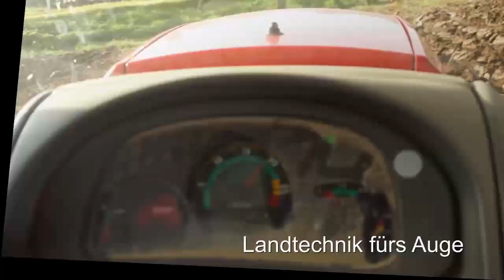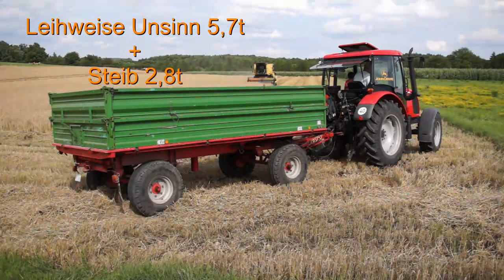Maschinen unseres 70.000 m² Großbetriebes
Wer dazu einen Dislike gibt ist es nicht mehr wert, meine Videos anzuguggen. Es sei denn er sagt was ihm nicht gefälllt.
Da ich Depp schon ein paar Videoaufnahmen gelöscht habe, konnte ich diese Maschinen nur per Bild noch einfügen. Danke. Schinken is geil.
Das Video wurde auf Wunsch erstellt.